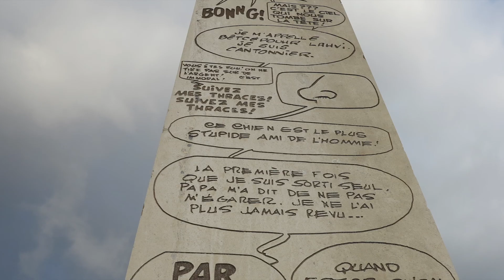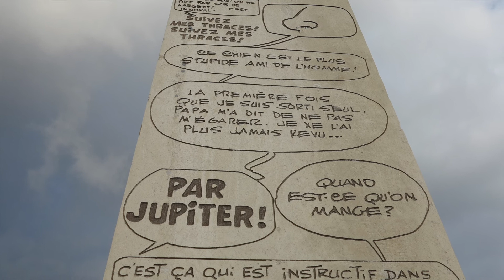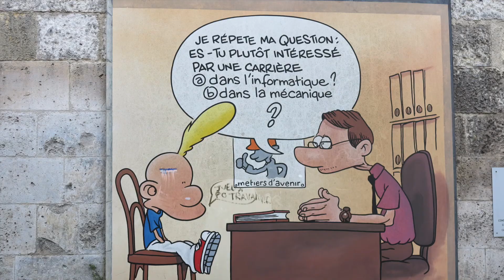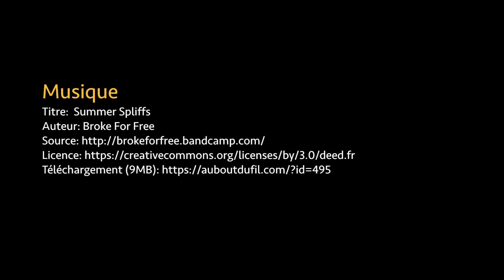BALADE ICI OU AILLEURS ANGOULEME CITE DE LA BD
🎥  Voici le 10ème opus de "Balades Ici ou Ailleurs".
Aujourd'hui, nous partons à la découverte des murs peints de la cité de la BD, Angoulême.
Belle découverte.